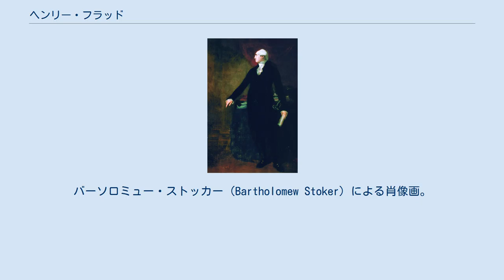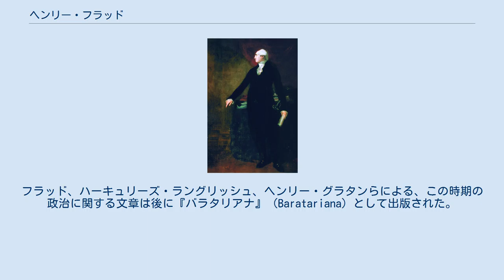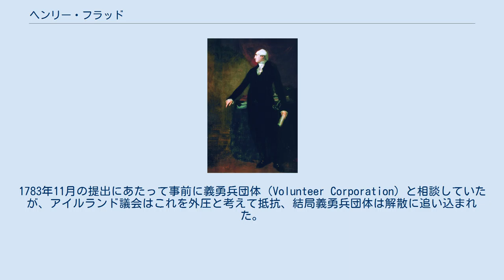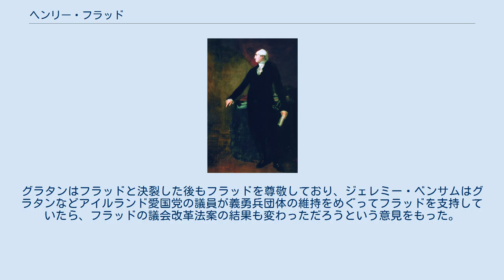ヘンリー・フラッド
ダブリン大学トリニティ・カレッジ出身の人物
バーソロミュー・ストッカー（Bartholomew Stoker）による肖像画。
 ヘンリー・フラッド（英語: Henry Flood PC PC (Ire)、1732年 – 1791年12月1日）は、アイルランド王国の政治家。
アイルランド王座裁判所主席裁判官ウォーデン・フラッドの非嫡出子であり、ヘンリー・グラタンとともにアイルランド愛国党の指導者を務めた。
アイルランド庶民院議員を30年ほど務めたほか、1780年代にはグレートブリテン庶民院議員も務めた。
 アイルランド王座裁判所主席裁判官ウォーデン・フラッドとホワイトサイド氏（Miss Whiteside）の非嫡出子として、1732年に生まれた（両親は後に結婚している）。
1747年から1750年までダブリン大学トリニティ・カレッジで教育を受けた後、1751年1月19日にインナー・テンプルに入学した。
また、1750年12月1日にオックスフォード大学クライスト・チャーチに入学、1752年12月12日にM.A.の学位を修得した。
裕福な家族に生まれた上、影響力の大きいベレスフォード家の娘と結婚して多くの財産を手に入れたという。
 1759年にアイルランドに帰国してキルケニー・カウンティ選挙区選出のアイルランド庶民院議員に当選した。
翌年に国王ジョージ2世が死去すると解散総選挙になり、フラッドはカラン選挙区の候補者ジェームズ・アガーの当選無効が宣告されると、その補欠選挙で当選した。
 この時代、アイルランド庶民院は憲法上グレートブリテン枢密院の下にあり、独立した立法権がなく、官僚の任命もロンドン政府に掌握されていた。
また、アイルランド庶民院には国政政党といえる組織がなく、政府に反対するという意味の「野党」も数年前にようやく成立した程度だったが、フラッドは議員就任してすぐ野党に加わり（ただし、記録上の処女演説は1763年10月12日に行われた）、議会における精力的な活動によりアイルランド庶民院における野党が形成されていった。
フラッドの主張した改革は議会会期の短縮（この時代、アイルランド議会の会期は君主の死に伴う解散総選挙以外は特に定められていなかった）、アイルランドに重くのしかかっている年金支払いの軽減、アイルランド民兵隊の設立、アイルランド議会の独立立法権の承認という4点だったが、これらの主張はそれまでいずれも議会か枢密院で否決されている。
そのためか、1760年に即位したジョージ3世の治世初期のアイルランド政界には大きな事件がなく、フラッドは1767年にはグレートブリテン庶民院議員への選出を求めたが失敗に終わっている。
 1767年10月、第4代タウンゼンド子爵ジョージ・タウンゼンドがアイルランド総督に就任した。
アイルランド総督の代替わりに伴い政府の態度が変わり、人気取りの一環として八年議会法（Octennial Act、議会の会期を最大8年に制限する法）の可決を許した。
これにより、総選挙の回数が増え、アイルランド庶民院の構成がある程度世論を反映するようになった。
しかし、それまで選挙区を掌握していた支配層は脅威を感じ、以前は敵対したフラッドに一時的に接近するようになり、1768年にロンドン政府がアイルランド議会の憲法上の地位（グレートブリテン枢密院の下という従属的な地位）を再確認しようとしたときはそれを拒否した。
そして、1768年5月に議会が解散され総選挙が行われることになり、フラッドはカラン選挙区とロングフォード・バラ選挙区で当選したが引き続きカラン選挙区の代表として続投した（また、カラン選挙区での選挙をめぐってジェームズ・アガー（James Agar）と決闘を行うことになり、結果的にはフラッドがアガーに致命傷を与えた）。
議会が開会する前、タウンゼンド子爵はフラッドに官職を与えて味方につけようと本国に強く求めたが聞き入れられず、結局1769年2月に議会が開会すると、グレートブリテン枢密院から送られてきた金銭法案は「アイルランド議会で提出された法案ではない」という理由で否決された。
ロンドン政府は1769年12月26日に突如アイルランド議会を閉会して、14か...